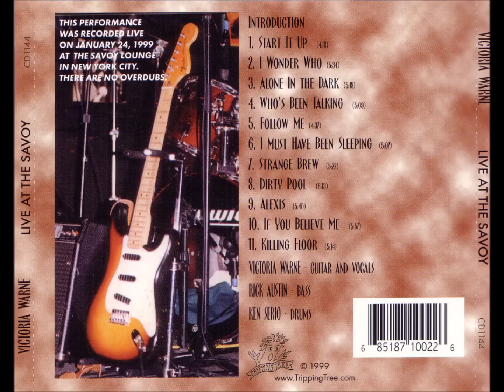Victoria Warne - Follow Me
From the album 'Live at the Savoy'